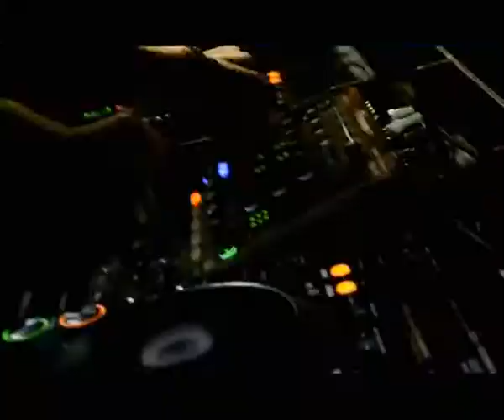FestivaL Droubna 2013 (( Competition DJ )) part(3)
Realisation Said EL WIDADI
Energievision 2013